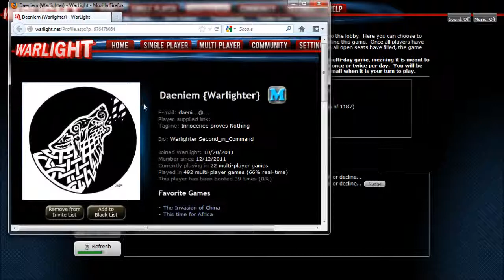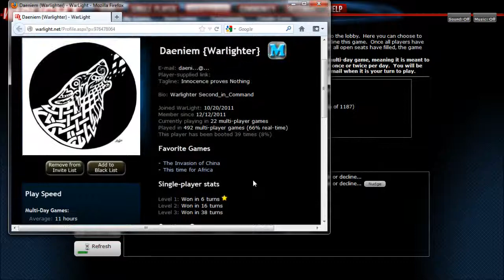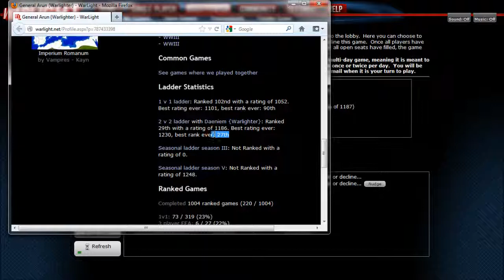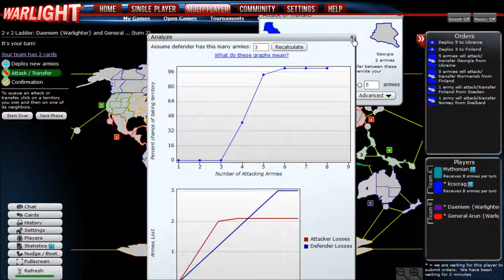WarLight 2v2 Ladder G03 P1 - Daeniem and General Arun